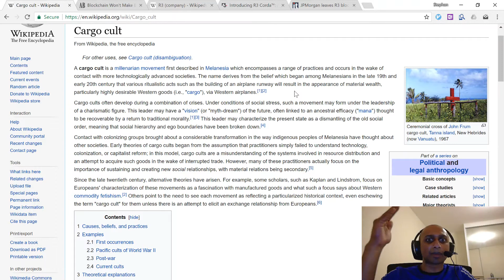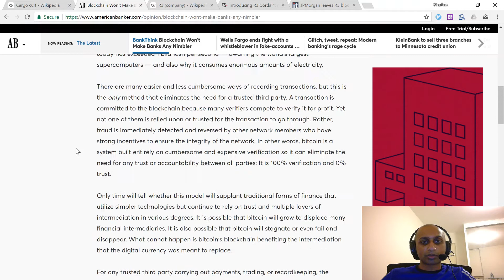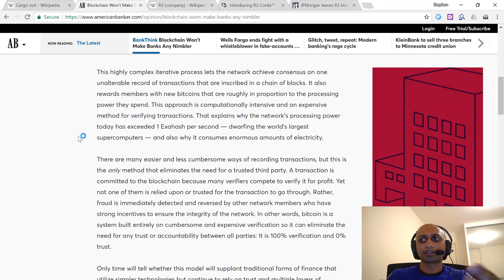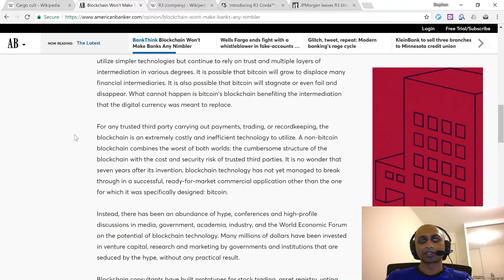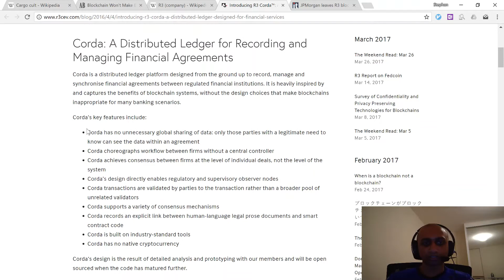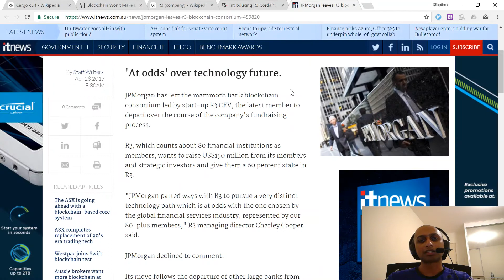blockchain technology or cargo cult?